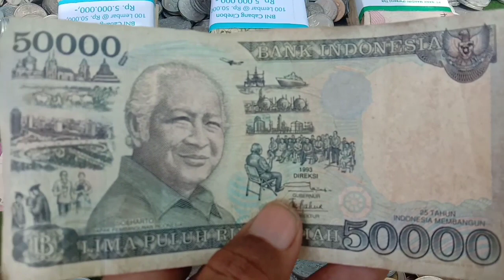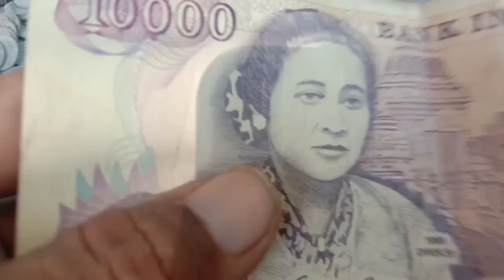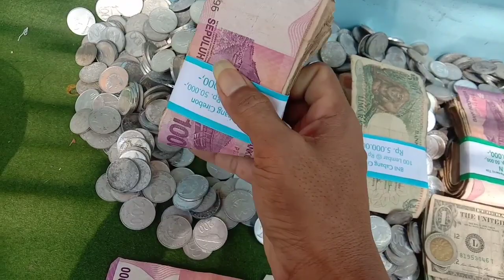UANG KUNO,,INI BANYAK DI CARI PARA KOLEKTOR,,50,10,ribu rupiah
uang adalah alat tukar untuk membeli sesuatu contoh uang di bawah ini